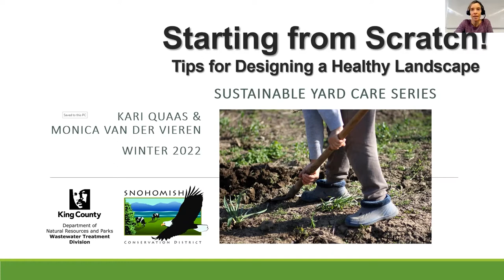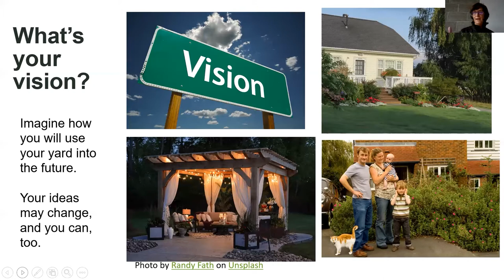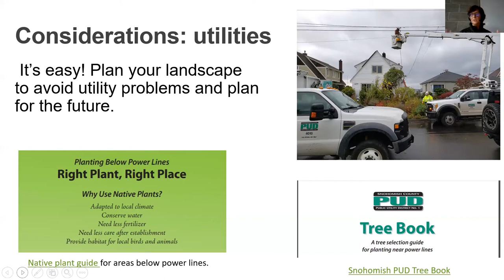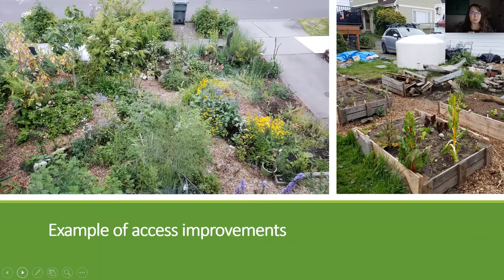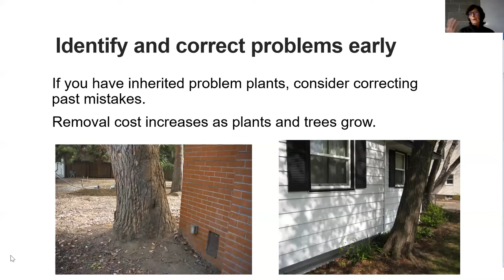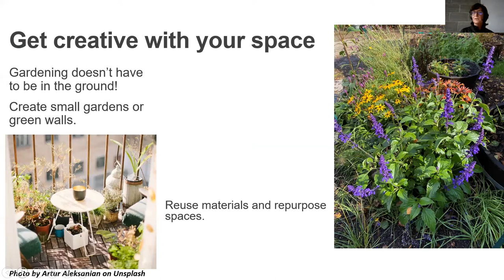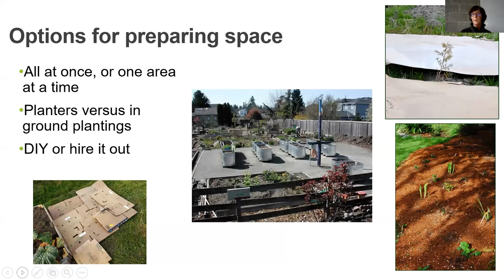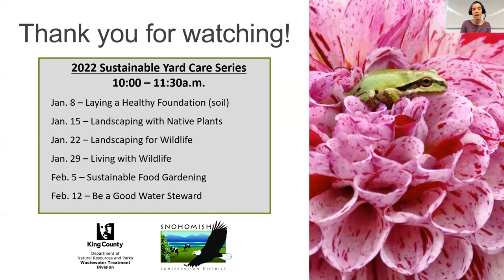Starting from Scratch - Tips for designing a healthy landscape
Hosted by King County Wastewater Treatment Division and Snohomish Conservation District, this is a pre-recorded class in the 2022 Sustainable Yard Care series.

Thinking about transforming your yard this year? There is a lot to plan and consider, and it can feel overwhelming.  This pre-recorded, introductory class will walk you through the necessary steps to creating a well-planned landscape, but you can go at your own pace.

*Suggestion: Prior to watching this video, spend some time thinking about your yard and jot down notes about what you like, don’t like, what you want to keep, and what you want to change.

Jan. 8 – Laying a Healthy Foundation (soil)
Jan. 15 – Landscaping with Native Plants
Jan. 22 – Landscaping for Wildlife
Jan. 29 – Living with Wildlife
Feb. 5 – Sustainable Food Gardening
Feb. 12 – Be a Good Water Steward